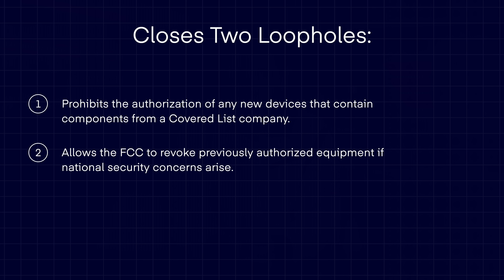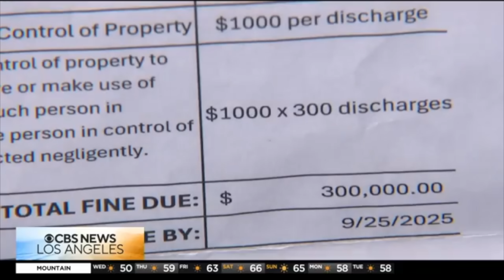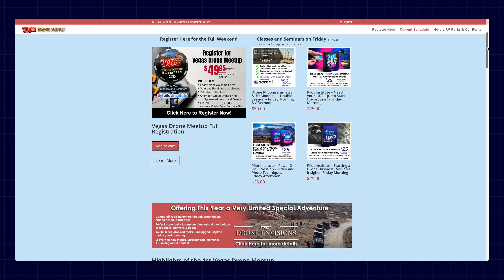Drone News: FCC Gets Authority to Ban Drones, DJI Drone & Payload Leak, $300K Fine from Drone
Welcome to your weekly UAS News Update. We have three stories for you this week: the FCC vote, DJI drone and payload leaks, and a California homeowner is facing a massive $300,000 fine based on drone surveillance. Let's get to it.

00:00 Introduction
00:21 FCC Gets Authority to Ban Drones
01:44 DJI Drone & Payload Leak
04:34 $300k Fine from Drone Footage
06:51 Post Flight

Our other channels:
- Pilot Institute Airplanes:

First up, in a 3-0 vote, the FCC granted itself the authority to retroactively ban equipment from companies on its "Covered List." This new rule was driven by Chinese communication equipment issues and it closes two major loopholes. First, it prohibits the authorization of any new devices that contain components from a Covered List company. Second, and this is the big one, it allows the FCC to revoke previously authorized equipment if national security concerns arise. As I said, this was motivated by huawei and other Chinese telecom equipment. Why does it matter to the drone world?

DJI and Autel could end up on the FCC Covered List by the end of the year if an audit of their technology is not completed by the US government. If/when they get added, then the FCC would have the authority to do what they just voted on. There is technically a notice of proposed rule making coming up on this to follow, but as of this recording, it is NOT public.

Next up, DJI has a few rumored releases including the Neo 2, which is rumored to be released by the time you’re watching this recording! Some notable upgrades include forward-facing LiDAR, 2 Axis Gimbal, possible sensor upgrades, and the battery, reportedly offering 15% more capacity for a flight time of around 19 minutes. But that upgrade comes at a cost—leaked Australian pricing shows the new battery will be $129, which is more than double the original's $59 price tag.

DJI Enterprise is teasing a new payload for all the surveyors and mappers out there. The company has announced a launch event for November 4th at 7 AM EST for what is almost certainly the new Zenmuse L3 LiDAR payload. The teaser tagline is "See Through, Far and True," which gives us some big clues. "See Through" likely points to improved vegetation penetration, which is critical for forestry and terrain mapping. "Far" suggests a longer detection range than the Zenmuse L2's 450 meters. And "True" implies even better accuracy, which would be impressive since the L2 already boasts 4cm vertical and 5cm horizontal accuracy.

Leaked photos show the L3 payload in a rugged Pelican-style case, and it features a distinctive pink and purple display screen that matches the teaser video. This is the logical successor to the Zenmuse L2, which was launched back in October 2023. DJI has been a game-changer in this space, bringing the cost of aerial LiDAR down from over $100,000 to something much more accessible.

Fourth this week, a homeowner in Stanton, California, is facing a staggering $300,000 fine after a drone owned by the City allegedly recorded illegal fireworks being set off at his property on July 4th. The city claims its drone documented approximately 300 explosions, and they're fining him $1,000 for each one. The homeowner insists he wasn't even home at the time.

And next week at this time, we’ll be in Las Vegas for the Vegas Drone Meetup! We’ll be teaching a few in-person courses on select Part 107 topics and on photography and cinematography. If you’re in the area, check it out and we hope to see you there!

We’ll be talking about all these stories and more on Post Flight, our Premium community show where we share our opinions. Have a great weekend, and we’ll see you on Monday for the live!